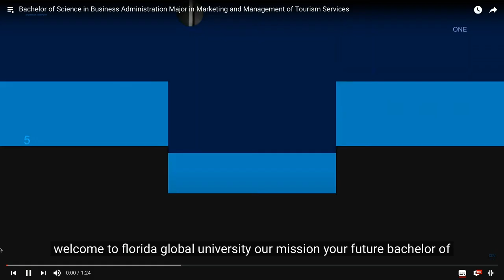Bachelor Of Science in Business Administration Major Marketing Management of Tourism Services